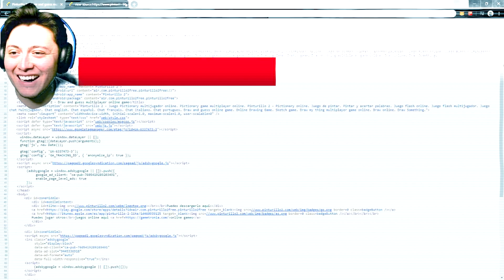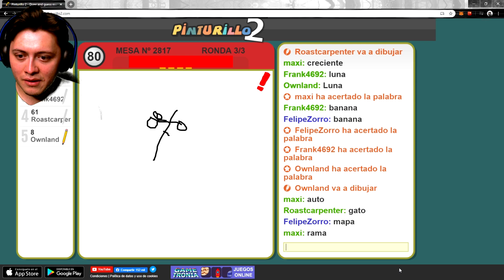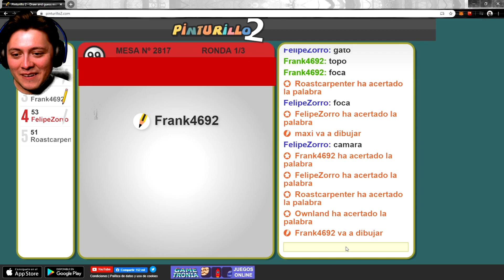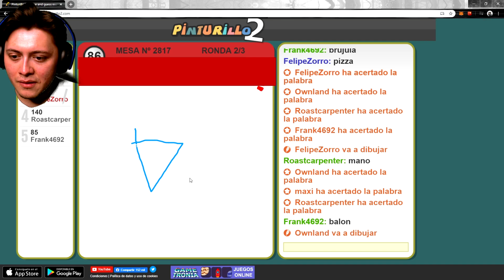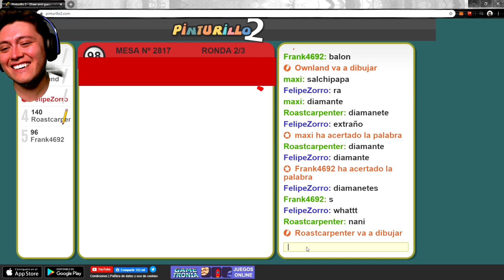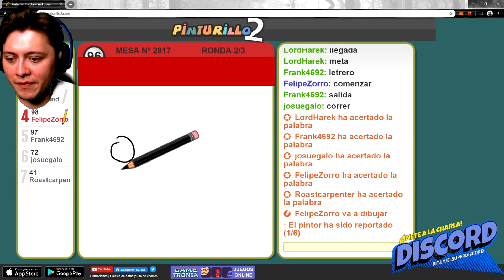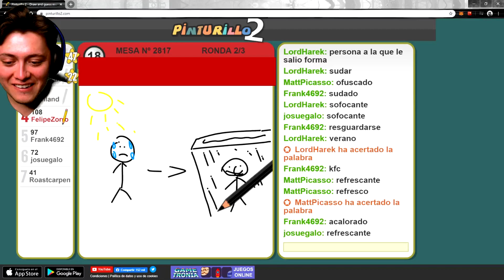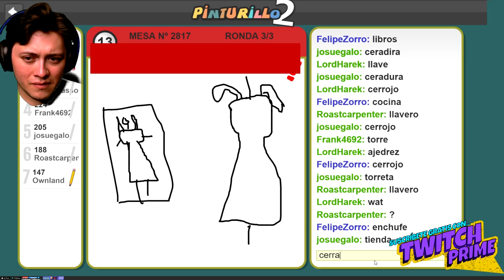¿Piensas que dibujas mal? Mira este vídeo... | Pinturillo 2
Aquí lo tienen, el mejor vídeo de como dibujar para que se rían de ti. Lo peor de lo peor, lo más bajo de lo bajo en habilidades artísticas, todo en un solo vídeo.
👇🏻👇🏻Para un abrazo, haz clic en ‘MOSTRAR MÁS’. 👇🏻👇🏻

Si quieres jugar a Pinturillo con tus amigos, ve a e inicia una sala. De ahí acuérdate del numero de la mesa y la contrasella para poder invitar a tus compañeros.

Recuerda que la mejor manera de apoyarme es la siguiente:
✨ Ve todo el vídeo
✨ Justo después de verlo, pulsa el botón like

Si haces estas tres cosas en ese orden, ayuda muchísimo para que Youtube recomiende mi vídeo a muchos otros tenno.

Gracias a RoastCarpenter por la edición del Resumen de Twitch.

La Súperficha (SF) es la moneda oficial de la Súper Liga de FelipeZorro en Twitch, ¡y puedes obtener JUEGOS GRATIS con las SF en la Súper Tienda!

Acumula SF siguiendo el canal, viendo los streams (martes, jueves y sábado), participando en el chat y haciendo Host/Raid al canal de FelipeZorro en Twitch.

✨Los Superhéroes (suscriptores) de mi canal de Twitch reciben:
✨Acceso a juegos exclusivos de la Super Tienda
✨3.000 (SF) instantáneamente
✨3 veces más (SF) por ver los Streams
✨Una máscara de superhéroe al lado de sus nombres en el chat
✨Emoticonos únicos del canal
✨Sorteos exclusivos
✨Nada de anuncios
✨Potenciador para obtener el amor de ella (?)

Si no eres un superhéroe, ¡no te preocupes! Hay muchas formas de obtener tu pago de superfichas si sigues el canal y te conviertes en un héroe de apoyo:

📌 Puedes hacer un Host al canal de Twitch.
📌 ¡No te pierdas ningún stream!
📌 Mantente atento por las rifas de SF en el chat
📌 Espera las rifas grandes de fin de mes
📌 Participa en los concursos del canal

Pinturillo 2 es un juego multijugador en el que 2 o más personas compiten para ver quien obtiene más puntos. Uno dibuja y los otros tratan de adivinar qué es lo que se está dibujando. Es gratis y lo puedes jugar de cualquier navegador. También tiene una versión de Android pero no se puede jugar con personas de Navegador de PC, lamentablemente.

Aquí está tu abrazo virtual:  (づ｡◕‿‿◕｡)づ